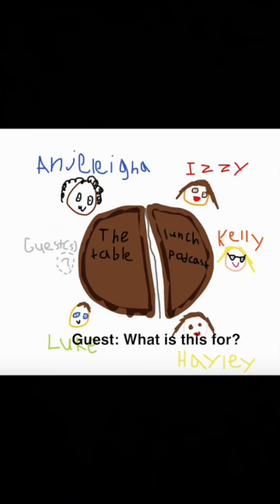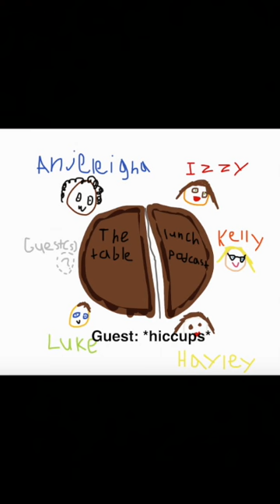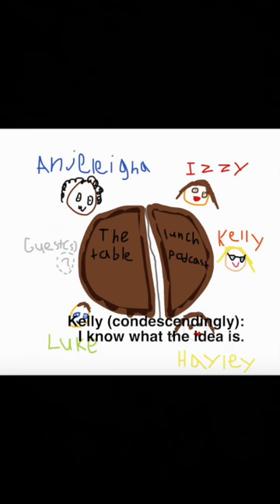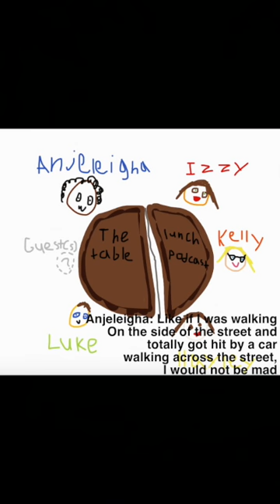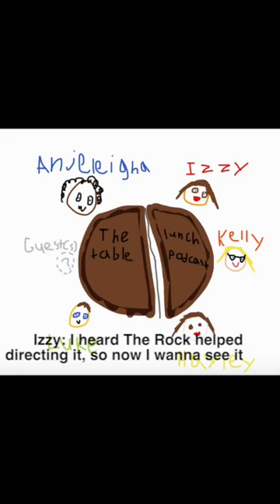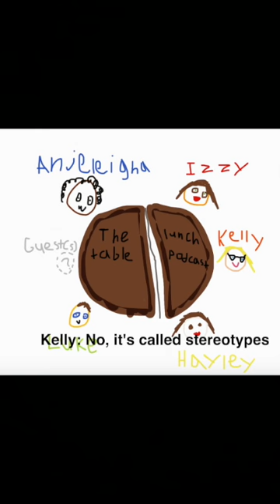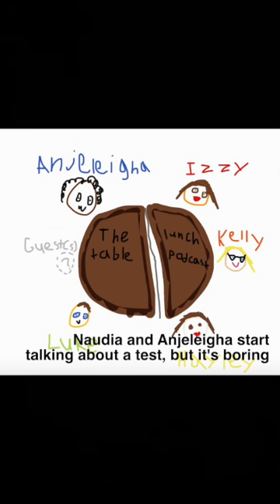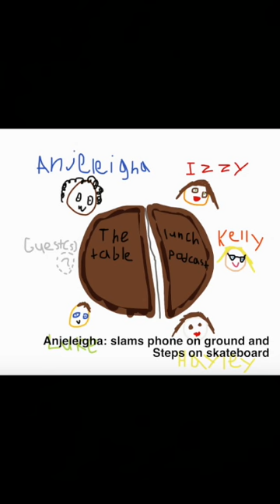The lunch table podcast: the first ( and probably only) episode